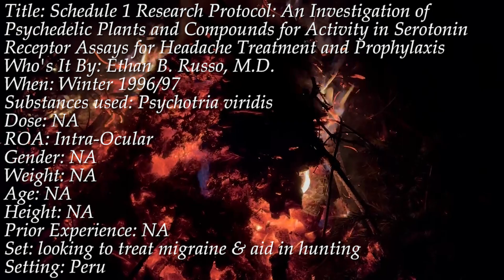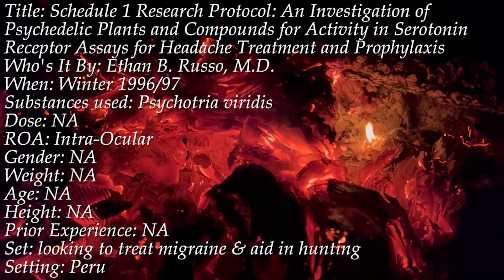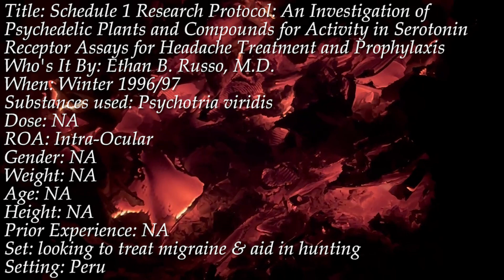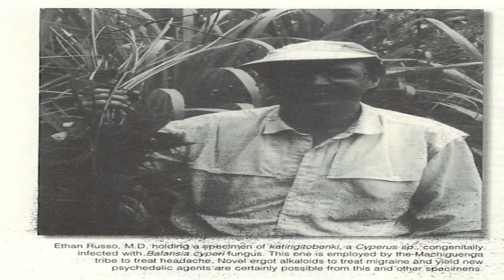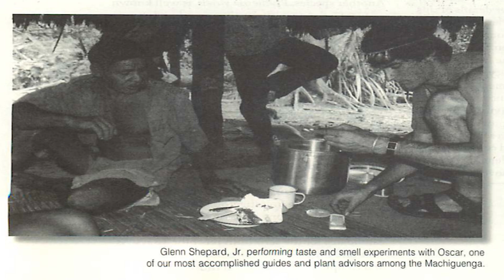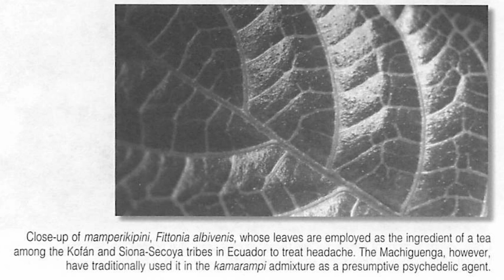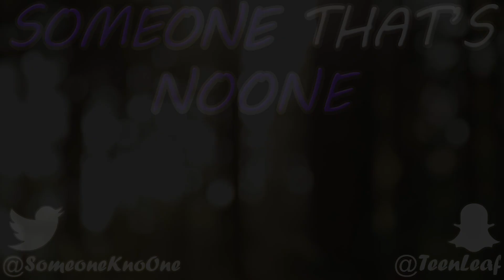Tribe Squeezes Leaf Juice in Eyes to Treat Migraine - Psychotria viridis Trip Report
A look at the Psychotria species and how this tribe would employ its usage for treating migraine headaches.

Psychotria viridis "Schedule 1 Research Protocol: An Investigation of Psychedelic Plants and Compounds for Activity in Serotonin Receptor Assays for Headache Treatment and Prophylaxis" by Ethan B. Russo, M.D.:
serotonin-receptor-assays-for-headache-treatment-and-prophylaxis/

Schedule 1 Research Protocol: An Investigation of Psychedelic Plants and Compounds for Activity in Serotonin Receptor Assays for Headache Treatment and Prophylaxis - Psychotria viridis Trip Report #1